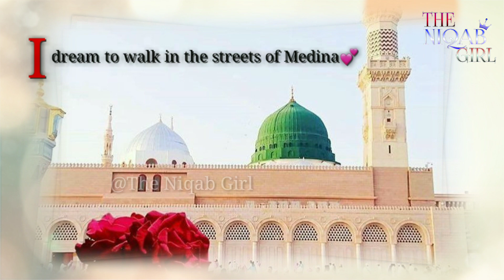Assalamu Alayka Ya Rasool Allah❤️|| Maher Zain || English Naat WhatsApp Status💕